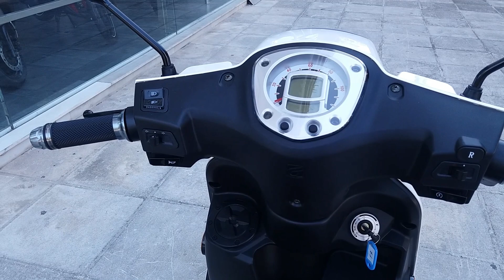Ηλεκτρικό Scooter για μεταφορές | Daytona F8 Deliroad Review & Test Ride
Και μετά το F5 Citystar της Κινεζικής FD Motors η Daytona Electric μας παρουσιάζει μια έκδοση για επαγγελματίες. Το F8 Deliroad είναι η cargo εκδοχή του F5 με μια μπαταρία αυτή τη φορά , μικρότερες ρόδες αλλά την ίδια αξιόλογη κατασκευαστική ποιότητα , εμείς το οδηγήσαμε , βγάλαμε τα συμπεράσματα μας και σας τα παρουσιάζουμε.

My bike
▶Daytona Sprinter 125 (carburator)
My helmet
▶MT Revenge Limited Evo
My action cam
▶SJ4000 made by SJCAM